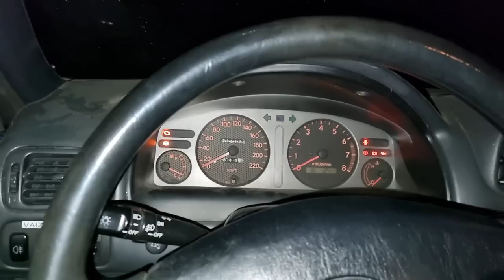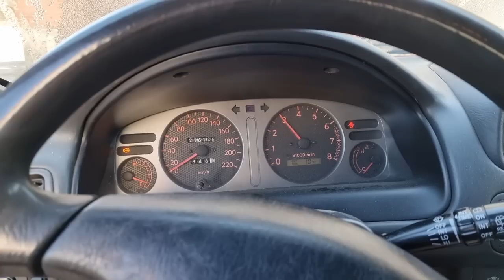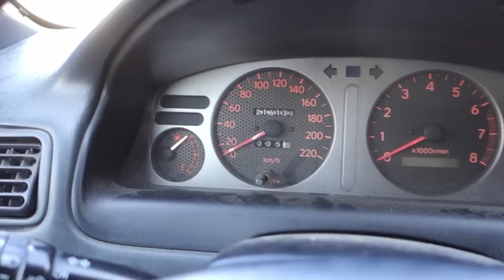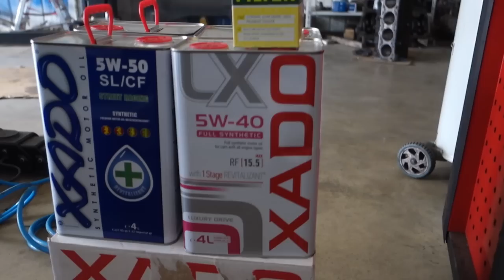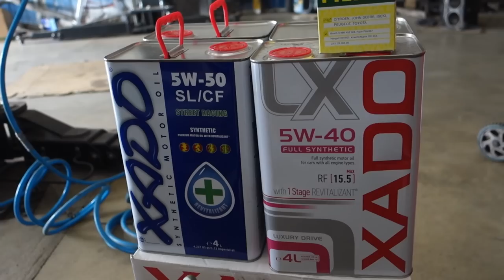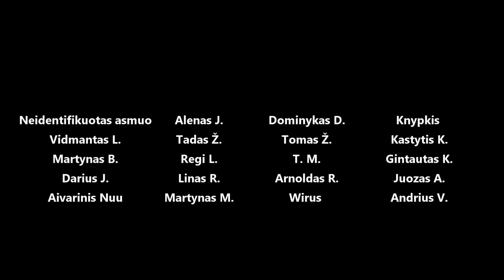Dingo Corrolso kompresija - dedam kompresorių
Ačiū šios dienos rėmėjui Xado.lt

Panaudota muzika: Yhello - Lofive
Catch the Moon - Giants' Nest
Mystery Box - Stationary Sign
Rinky-Dink - Mike Franklyn